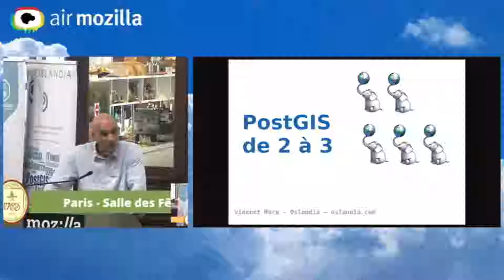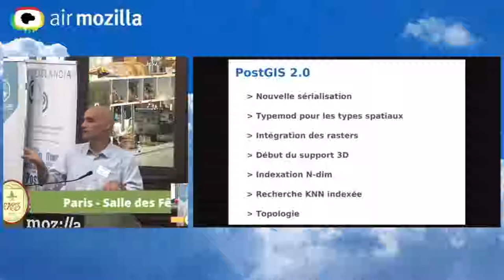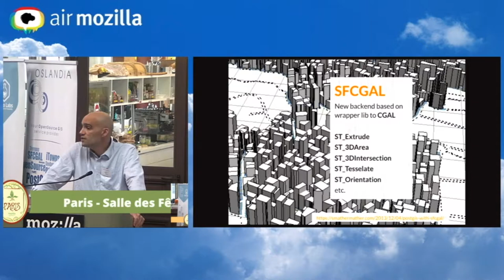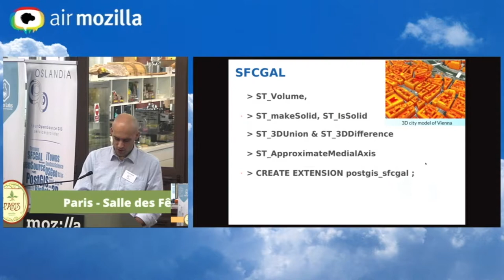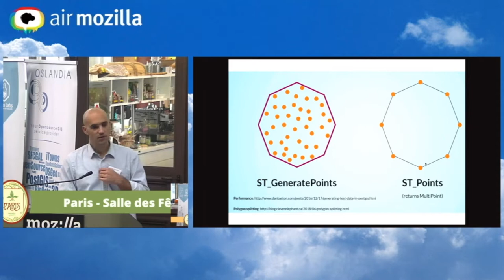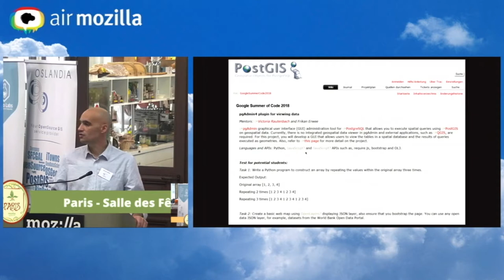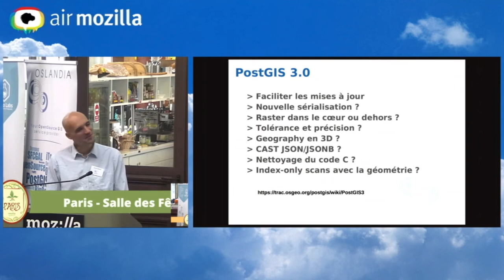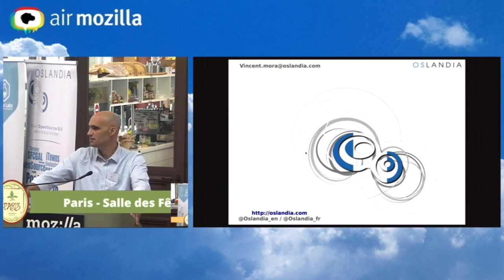PostgreSQL Session #10 - PostGIS après la 2 vient la 3, par Vincent Mora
Vincent Mora, de la société Oslandia, nous présente les différentes fonctionnalités développées entre les version 2 et 3 de l'outil de la capsule géomatique de PostgreSQL, qu'on appelle PostGIS.

Les autres captations vidéos de cette édition de PostgreSQL sont disponibles sur notre chaine Youtube.

Retrouvez toutes les infos sur les PostgreSQL Sessions sur ce
Enfin, vous trouverez toutes les informations nécessaires sur les sociétés Dalibo et Oslandia en consultant leurs sites webs et